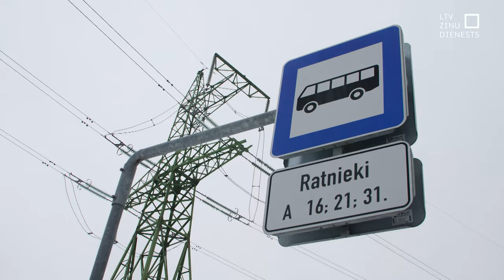VP sāk dienesta pārbaudi par nereaģēšanu uz kautiņu Mežciemā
Valsts policija sākusi dienesta pārbaudi par notikušo Rīgā, Mežciemā, kur izsauktā policijas ekipāža uz skolēnu kautiņu braukusi 44 minūtes reglamentā paredzēto 25 vietā. Taču aculiecinieku visvairāk pārsteidza inspektoru rīcība, kas pēc ierašanās atteicās sākt izmeklēšanu, lai gan liecinieka rīcībā ir visu kautiņā iesaistīto fotogrāfijas. Pēc slepkavības Slokā, kur līdzīgs kautiņš beidzās ar zēna nāvi, šāda vienaldzība nav saprotama.